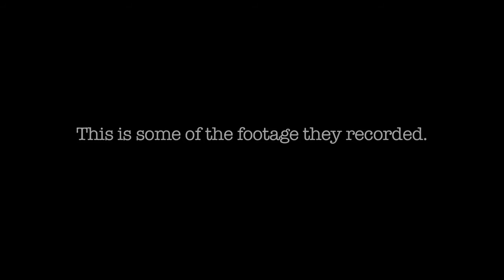The Camouflage Closet — Trailer